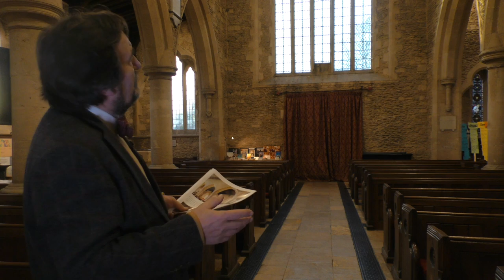Exploring Bampton: AKA Downton Part 2 - the Church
the Real St Michaels and All Angels from the TV show Downton Abbey is in fact the Saint Mary the Virgin Church in Bampton. In this episode of Exploring Bampton, Robin gives us an insight into the history of the church, some memories from when the filming went on at the church and some of the people that were responsible for it being such a remarkable place.